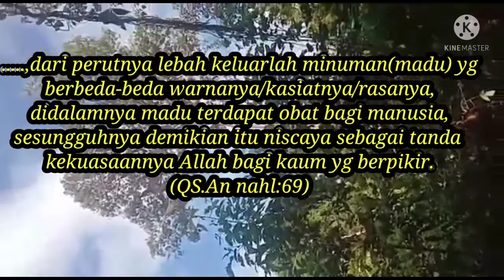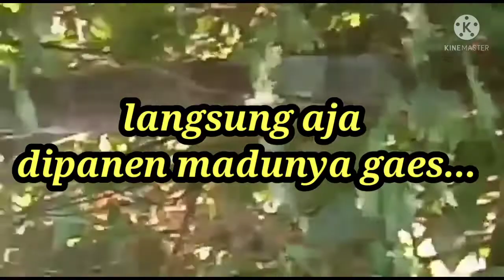sungguh ngeri !! panen madu lebah hutan | Sialang Sumatra selatan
sarang lebah hutan Sialang
madu merupakan salah satu obat yang kasiat bagi manusia
cara sederhana panen lebah madu hutan
cara sederhana pengambilan madu lebah hutan
panen madu murni
panenadu hutan langsung dari pohonnya
proses penurunan madu Sialang Sumatra
panen madu super bibitkelapasawit kelapasawit kelapasawit ppks#kelapa sawit diolah menjadi apa#kelapasawitterbesardidunia#kelapasawitkalimantan#kelapasawitsriwijaya#bibitsawit#cara#trik#teknik#bibitsawitunggul